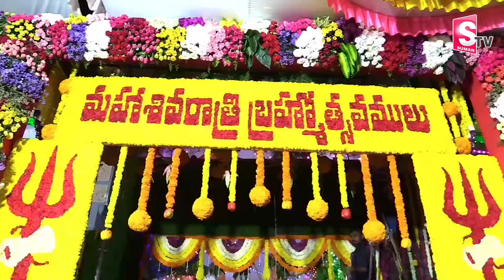శ్రీకాళహస్తి ఆలయ ధర్మకర్తల ప్రమాణ స్వీకారోత్సవం.. || Srikalahasti Temple Board Members Updates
Watch ►  శ్రీకాళహస్తి ఆలయ ధర్మకర్తల ప్రమాణ స్వీకారోత్సవం.. || Srikalahasti Temple Board Members Updates || @sumantvtirupathi